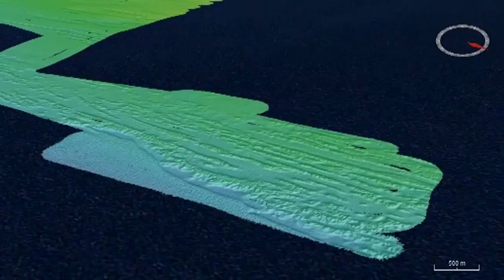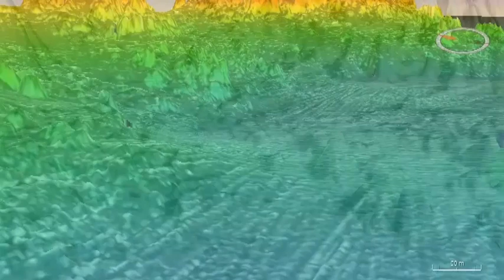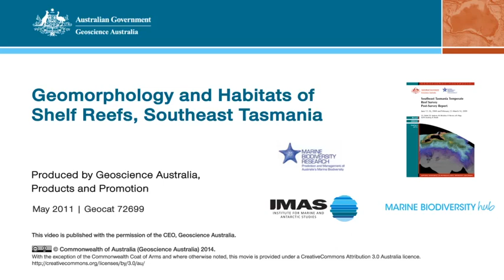Geomorphology - Shelf Reefs of Tasmania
Flythrough movie showing the bathymetry of the shelf along the coast of southeast Tasmania, highlighting rock reefs as benthic habitats. The bathymetric image is derived from multibeam sonar collected in 2008 and 2009 using a 300 kHz Simrad EM3002 system on RV Challenger and gridded at 3 - 4 m resolution. Key features on the shelf include low relief reefs on the outer shelf of Freycinet Peninsula and inner shelf of Tasman Peninsula, high relief reefs surrounding Hippolyte Rocks, and extensive fractured reefs around The Friars to the south of Bruny Island. All reefs provide hard substrate for kelp gardens and diverse sponge communities. The southeast Tasmanian shelf is a study site for the Marine Biodiversity Research Hub, funded through the Commonwealth Environment Research Facilities programme. Survey work was carried out as a collaboration between Geoscience Australia and University of Tasmania.